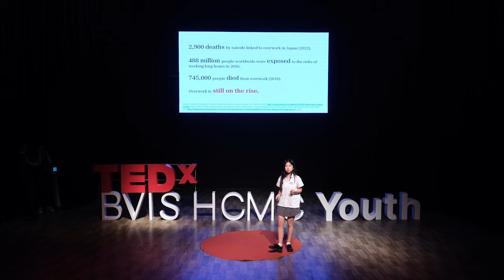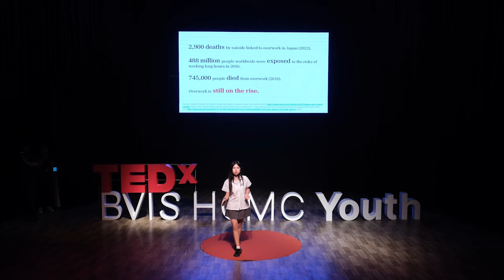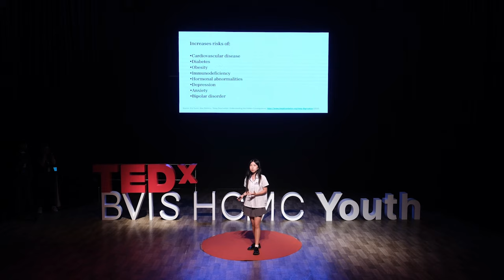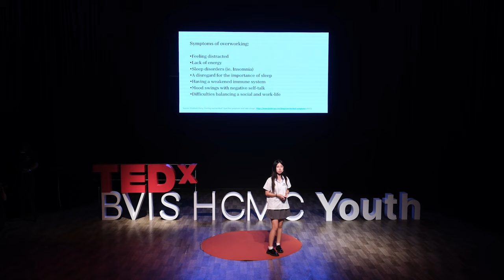Rethinking Work Ethic: Tortured Artist vs Student | Nam Phuong Phan Tran | TEDxBVIS HCMC Youth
Nam Phuong (Cherry) chose to explore the topic of our society’s toxic work culture and the ways in which it impacts student life by using the popular trope of the “Tortured Artist” to draw a comparison. Nam Phuong hopes that by the end of her talk, people will be inspired to take better care of themselves thus cultivating an overall healthier community of high achievers.  Nam Phuong is a Year 10 individual from British Vietnamese International School, HCMC who was aspired to explore the topic of our society’s toxic work culture and the ways in which it impacts student life by using the popular trope of the “Tortured Artist” to draw a comparison. This talk was given at a TEDx event using the TED conference format but independently organized by a local community.